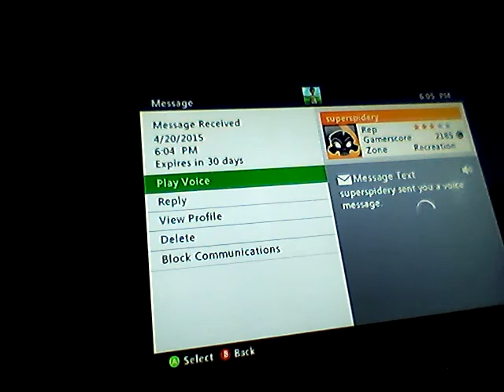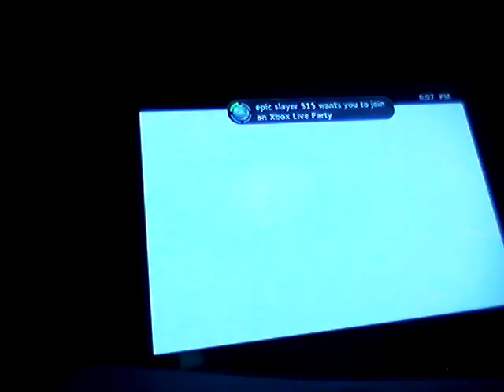Lets kill spider kid